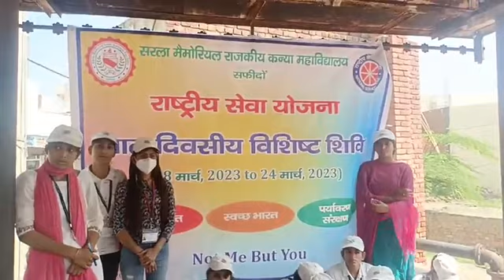हजीवालाकुआं पर सरला मेमोरियल कॉलेज की छात्राओं ने नशा मुक्ति अभियान को लेकर किया नुक्कड़ I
सिटी न्यूज़ सफीदों, सफीदों की हर खबर आप तक पहुंचाता है पूरी सच्चाई और ईमानदारी के साथ।

safidon
safidon news
safidon dham
safidon breaking news
safidon safidon
safidon notun natok
safidon news today
safidon hanuman
safidon song
safidon hanuman 2022
safidon shilajit
safidon metro
safidon accident news
safidon aale song
safidon auto
safidon aasi
safidon accident
safidon aale status
safidon aale
safidon anaj mandi
safidon aaj ka mausam
safidon amit saini rohtakiya
amit saini rohtakiya safidon
andy dahiya safidon
astbali peer safidon
amit saini rohtakiya live show safidon
ad all vlog safidon
ashok verma safidon
amit saini rohtakiya live safidon
arundhati safidon
anuj hospital safidon news
amit saini rohtakiya new song safidon
safidon breaking news today
safidon brain booster
safidon bus stand
safidon bhalo bhalo
safidon breaking news live
safidon bhajan
safidon block
safidon breaking news didwara
safidon bangla sobi
safidon babari temple
bangla safidon
budha khera safidon news
baba sabal singh bawri safidon dham
bsm school rampura safidon
baba safidon wale
breaking news safidon
billo safidon
bagnan safidon
bsc nursing college safidon
bhalo bhalo safidon
safidon craft
safidon city news live
safidon coimbatore
safidon city news
safidon city
safidon college
safidon comedy video
safidon comic
safidon court
safidon city news today
city news safidon
city news safidon live
city news safidon live today
city news safidon dav school
chalo safidon dham
city news safidon singhana
chalo chaliye bageshwar dham safidon
city news safidon sapna choudhary
govt pg college safidon
sapna choudhary in safidon
safidon dham sabal singh bori
safidon dham sabal singh bori song
safidon dussehra 2022
safidon dussehra
safidon dham ke bhajan
safidon dham ki video
safidon dham history
safidon dham status
safidon dham kahan per hai
safidon dham sabal singh bori status
dav school safidon news
dak kawad safidon
dj safidon
didwara safidon news
dj ganpati safidon
diamond studio safidon
deep jale safidon
dev sharma safidon
didwara safidon
dussehra safidon 2022
safidon election
safidon election result 2022
safidon election live
safidon eid mubarak
safidon election news live
safidon mc election result 2022
safidon last episode
safidon mc election result
safidon nagarpalika election
vdekjen e safidon
election result safidon
safidon fight
safidon film
safidon food
safidon fort
safidon funny video
safidon new funny video
safidon dairy farm
safidon yt ff
freestyle vlogs safidon
funny video safidon
sk fitness gym safidon
bangla funny video safidon
smr international school safidon annual function
safidon gaan
safidon gangster
safidon girl school
safidon gate jind
safidon golpo
safidon ganesh visarjan
safidon gaon ki khabar
safidon game
safidon gana
safidon gautam video
gaurav agarwal safidon
ground media safidon
govt college safidon
govt college of nursing safidon jind
guru gobind singh sr sec school safidon
ganga news safidon
gurdit singh safidon
gyan jyoti senior secondary school safidon
geeta mandir safidon
ganpati dj safidon
safidon hanuman jayanti
safidon hanuman sabha
safidon hr 33
safidon hanuman 2021
safidon haryana news
safidon hotel
safidon hasi video
safidon hanuman swaroop
safidon hasir video
safidon hanuman jayanti 2022
hanuman safidon
hr 33 news safidon
hanuman jayanti safidon
haryana safidon news
hanuman safidon 2022
haryana safidon
hulchal news india safidon
hanuman ji safidon
haryana sr sec school safidon
haryana school safidon
safidon independence day
ics safidon
ias safidon
safidon ka itihas
safidon mein sapna choudhary
safidon dham ka itihaas
om interior safidon
ravan in safidon
ics coaching centre safidon
safidon jind rahul
safidon jind
safidon jind rohan
safidon jagran party
safidon jind haryana
safidon jind road accident
safidon jagran
safidon janmashtami
jind safidon news
jind safidon gate
just kabaddi safidon
jkl kabaddi live safidon
jila jind safidon ki khabar
just kabaddi live safidon
jkl kabaddi safidon
just kabaddi league safidon
jamila sundari safidon
jkl live safidon
jkl kabaddi 2022 safidon
jio tv safidon
safidon ki aaj ki news
safidon ka
safidon khabar
safidon ki khabar
safidon ka news
safidon ka dashara
safidon ka ravan
safidon ke hanuman
safidon ka kila
safidon ki aaj ki khabar
kanchan tv news safidon live
kanchan tv safidon
kesarmal bawri safidon dham
khabar tahalka safidon
krishna music safidon
karsindhu village news safidon
kanchan tv live safidon
khasa aala chahar safidon
kali safidon
kakul safidon gate 1 gameplay
safidon live
safidon latest news
safidon news live
safidon live news today
safidon news yesterday
safidon natok
safidon new video
safidon live today
safidon nursing college
safidon nasha mukti
live news safidon
lotan safidon
lucky safidon
live kabaddi safidon
live safidon
sapna chaudhari live safidon
city news live safidon